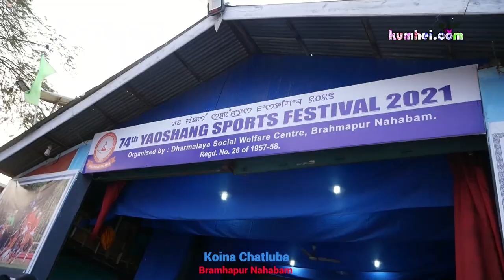Yaoshang Kumhei Mapao | Day 2 | Koina Chatluba Part 4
Anchor: Maria Pangambam, Gracy Pukhrambam & Kongbrailatpam Nevidita
Camera: Mahanta Ng. , Tondomba Naorem, Langamba
Online Editor: Jadumani Chingakham
Editor: Tampak Puba & Lamjingba
MakeUp : Athoi Sabungkhok & Brussel Sabungkhok
Program Co Ordinator: WTM
Producer: Silna